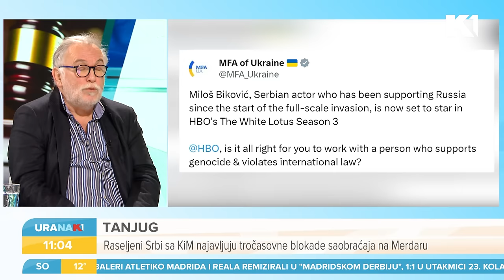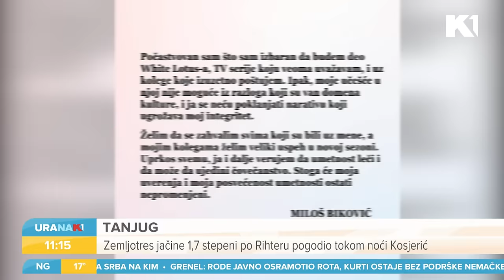HBO isključio Miloša Bikovića iz treće sezone serije „Beli lotos” I Miroslav Lekić I URANAK1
Nakon protesta Ukrajine HBO isključio Miloša Bikovića iz treće sezone serije „Beli lotos”. Glumac kaže da se protiv njega vodi ciljana kampanja koja baca senku na suštinu umetničke slobode. Kako je HBO poklekao pod veštom propagandom Ukrajine? Ko i u čije ime odlučuje ko i šta može da radi? To pitam reditelja Miroslava Lekića.

Gledajte nas 🤩
📺iris (109)
📺Supernova (9)
📺Orion (7)